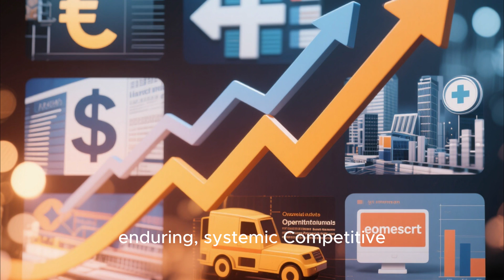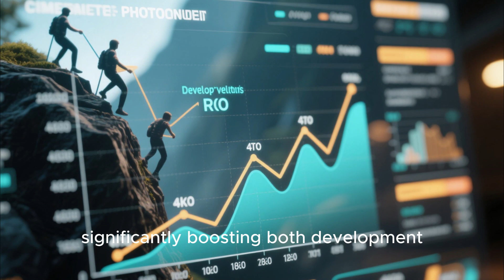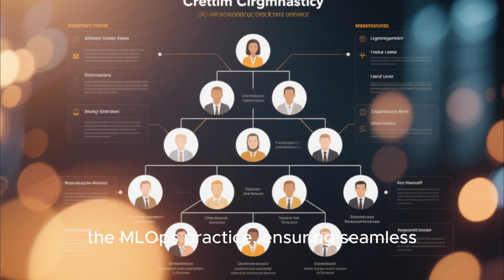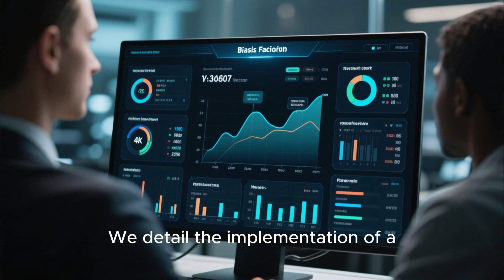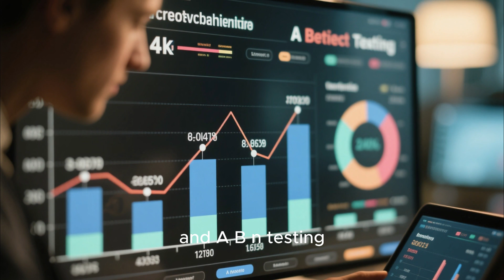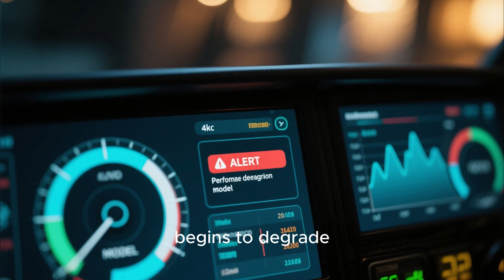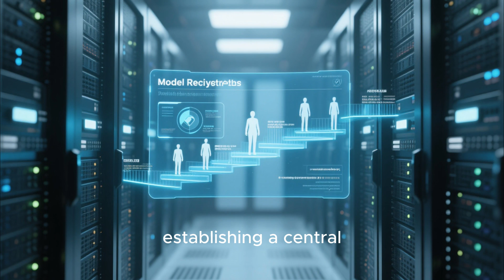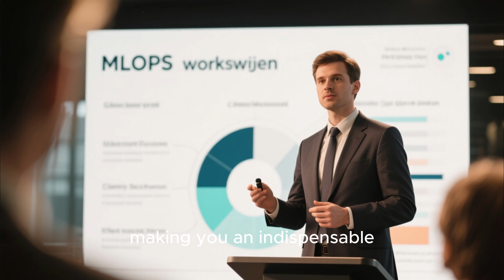MLOps Governance: Strategic AI Investment for Global Enterprise Alpha | Online Business In UK 2025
Learn to architect MLOps Governance for verifiable Operational Alpha and Digital Transformation across Global Enterprise. Master Cloud-Native Hyperscale model deployment, essential Regulatory Compliance (GDPR, EU AI Act), and the implementation of a Unified Feature Platform. Get advanced mastery in Responsible AI (RAI), Cloud FinOps, and LLMOps for Generative AI Governance. Transform your organization's AI investment into a reliable Competitive Advantage and massive Business Value.

Nothing in this video should be taken as financial, business, legal, or professional advice. Always do your own research or consult a qualified professional before making any business or investment decisions.